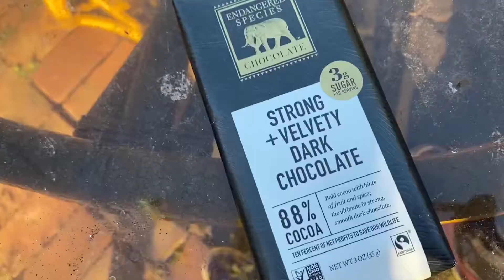Political Dad Talks 2020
Steve Craigman returns to talk politics, 2020 and his son Danny